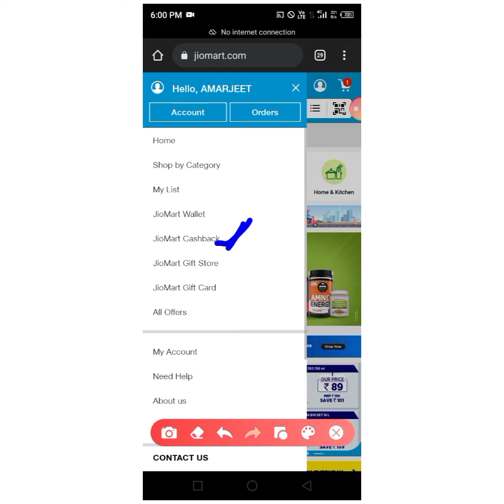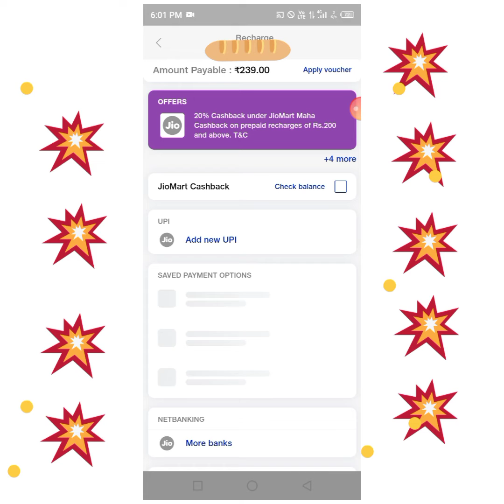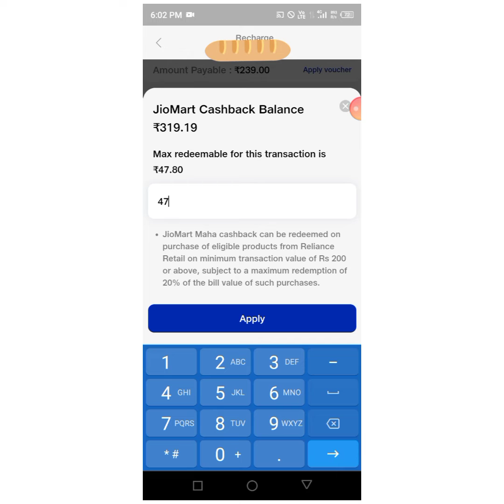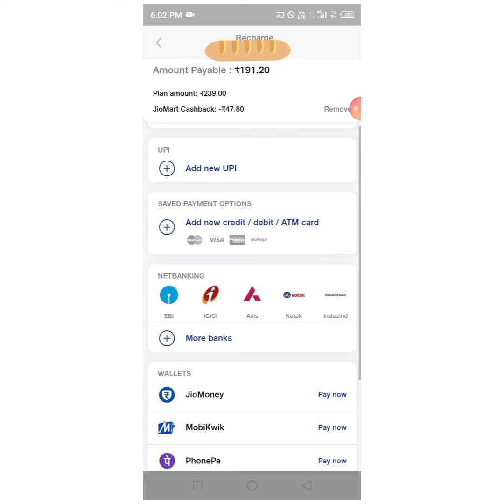jio Mart cashback se recharge kaise kare 2022 jio Mart cashback use kaise kare recharge ke liye